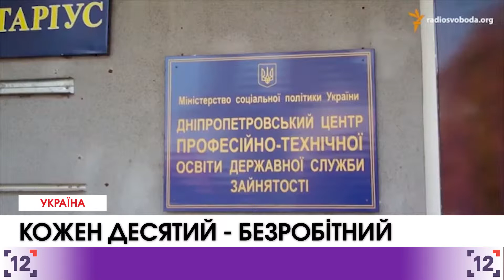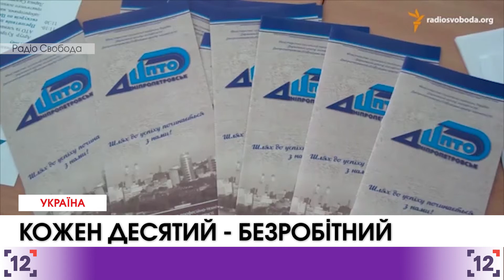В Україні кожен десятий - безробітний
Один мільйон сімсот тисяч людей працездатного населення України є безробітними. Це кожен десятий громадянин країни. Такі дані за перші два місяці року оприлюднила державна служба статистики на своєму офіційному сайті

За даними Держстату, середньомісячна кількість економічно активного населення віком від п'ятнадцяти до сімдесяти років становила майже вісімнадцять мільйонів осіб. З них трохи більше шістнадцяти мільйонів працевлаштовані, а решта  – безробітні.

Також за даними державної служби зайнятості, кількість зареєстрованих безробітних у лютому становила майже триста вісімдесят чотири тисячі громадян. Більшість з них отримували допомогу з безробіття. Це понад 80%.

В цілому по країні на кінець лютого рівень безробіття становить півтора відсотка населення працездатного віку. У сільській місцевості –  майже 2,5%, у містах – трохи більше одного.
Середня кількість непрацевлаштованих осіб, які отримували соціальну допомогу становила понад 327 тисяч людей.

Також порівняно із січнем кількість вакансій, заявлених роботодавцями до державної служби зайнятості, збільшилась майже на чверть. На кінець місяця - це сімдесят дві тисячі вакансій.